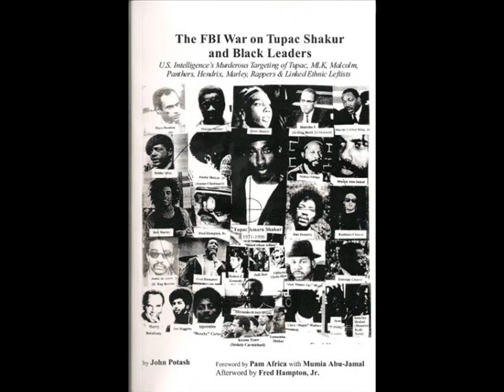Tupac's mother and step brother on his death? Politics and activism of 2pac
Two Hotheads, Where Activism Happens show speaks to author, John Potash on activism and politics of Tupac Shakur as well as what his mom, Afeni Shakur and step-brother Mopreme Shakur have stated about his murder.